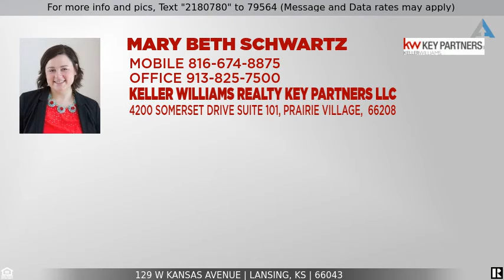Priced at $225,000 - 129 W Kansas Avenue, Lansing, KS 66043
Home for Sale in Lansing

Private country setting with the convenience of city life! This is a once-in-a-lifetime opportunity to own over 5 serene acres in the heart of Lansing! This home boasts newer roof and hwh, beautiful hardwoods throughout, shiplap accents in kitchen and 1/2 bath that give farmhouse vibe, and new kitchen cabinets w/butcher block counters! Enjoy your morning coffee on a back deck that overlooks private treed view of land w/newly planted apple and pear trees! Run, don't walk - someone will snatch up this treasure fast!